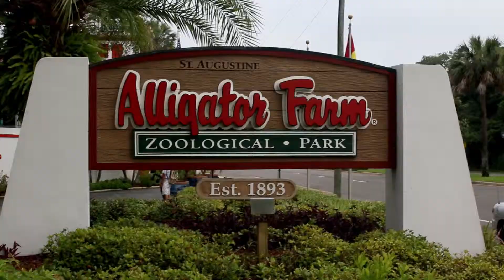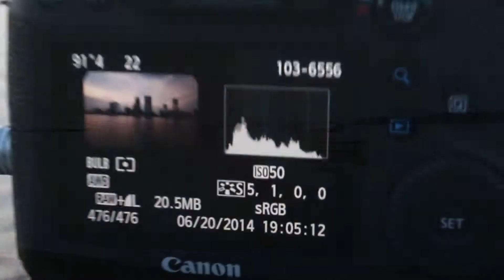Jacksonville & St. Augustine Photo Adventure Weekend with Southeast Photo Adventures